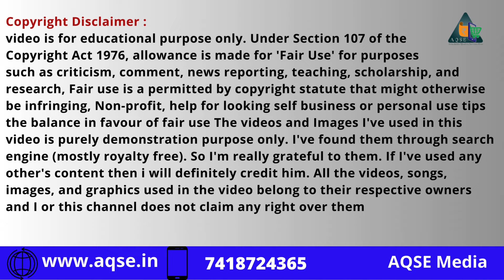சிவகிரி கமிட்டியில் 750 மூட்டைகள் வேர்கடலைக்காய் விற்பனை | Wholesale Groundnut Sale At Sivagiri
சிவகிரி நிலக்கடலை விலை நிலவரம் | Sivagiri Groundnut Price Today | Groundnut Wholesale Auction

Peanut Price Report@AQSEMedia

ஈரோடு மாவட்டம் சிவகிரி ஒழுங்குமுறை விற்பனைக்கூடத்தில்  இன்று 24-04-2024 நடந்த நிலக்கடலை ஏலம்

Groundnut Auction At Sivagiri Regulated Market on 24 Apr 2024 located in Erode District

கடலைக்காய் ஏலம்
நிலக்கடலை ஏலம்
நிலக்கடலைப்பருப்பு ஏலம்
மணிலா ஏலம்
Groundnut Auction
Peanut Auction

AQSE Media
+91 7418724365